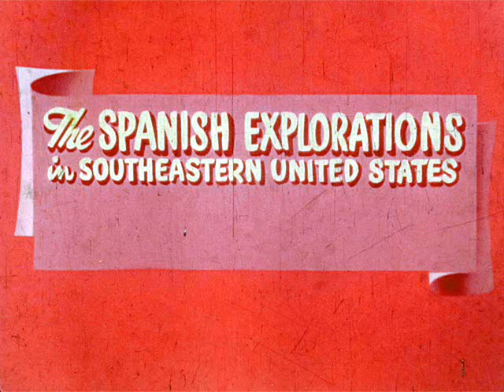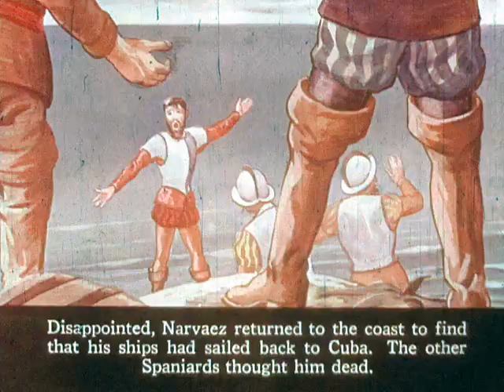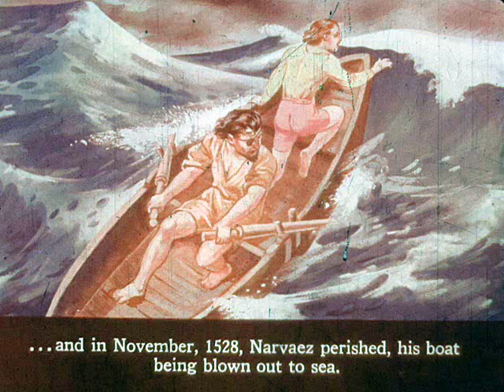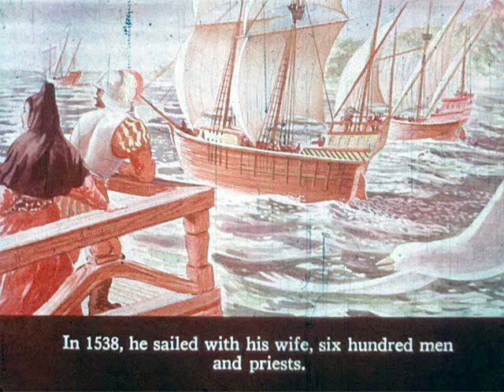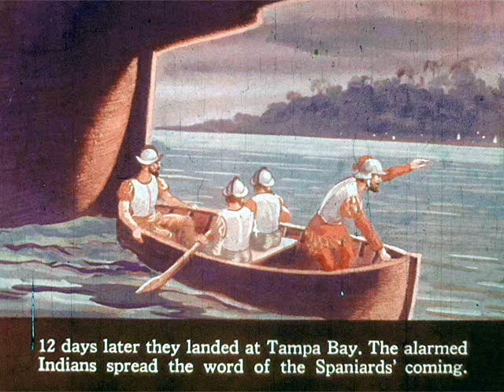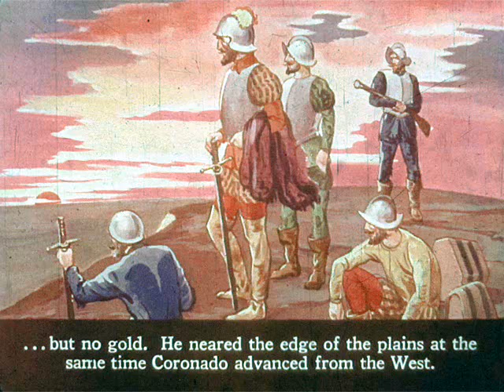Spanish Explorations in the Southeastern United States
Adapted from an old filmstrip/cassette presentation. This examines the explorations of Juan Ponce de León, Pánfilo de Narváez, and Hernando DeSoto in what is now the southeastern United States.